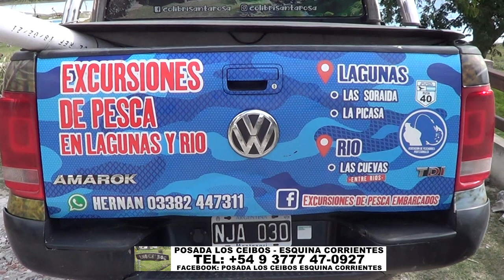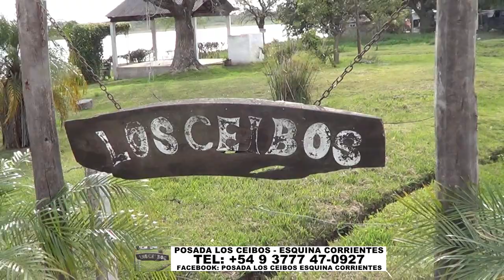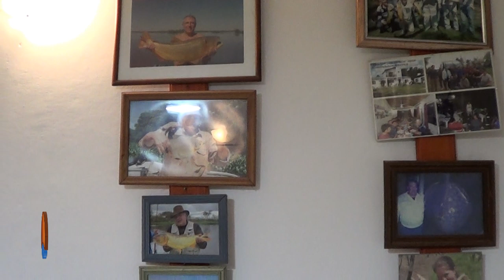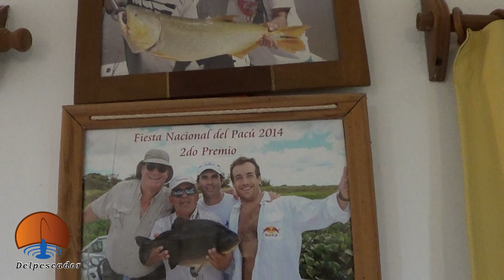HERMOSA PESCA DE DORADOS EN ESQUINA. POR EDUARDO GAMBINI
HERMOSA PESCA DE DORADOS EN ESQUINA. SALIDAS DE PESCA A ESQUINA - CONCORDIA. Hernan Fiorentini. POSADA LOS CEIBOS - ESQUINA CORRIENTES. FACEBOOK: POSADA LOS CEIBOS ESQUINA CORRIENTES. SERVICIO  INTEGRAL DE PESCA DEPORTIVA Y ALOJAMIENTO